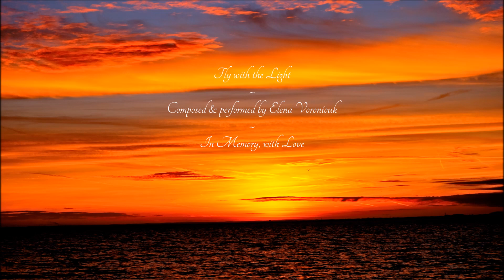Fly with the Light (original composition for piano)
In memory of my father, Anatoly, who passed away one year ago on this day. I hope you will send him a little prayer. 💖

He was handsome and charming and with many talents, but most of all he had such great love and care for his family and was always the most helpful and friendly of persons.

Dad, we miss you.
Fly high, where there is Light and beauty and happiness. 💖

В память о моем отце, Анатолии, который ушел в другой Мир год тому назад. Надеюсь на маленькую добрую молитву в его адрес с вашей стороны. Он был красивым и обаятельным человеком, у него было много талантов, но самое главное, - он всей душой любил свою семью и близких, всегда спешил на помощь и был очень дружелюбным человеком.
Мы скучаем по тебе, папа.
Лети высоко, туда, где Свет, и красота, и счастье. 💖

Please view the movie in high-definition! (click the "settings" wheel in the bottom right corner and choose "quality").

You can buy my music on iTunes, Google Play, Amazon, Bandcamp, and other leading stores. 🎶

Thank you very much for your visit and support! 💖

Composed and performed by: Elena Voroniouk
Photography and video by: Elena Voroniouk
Sound engineering by: Ruben Mannstaedt